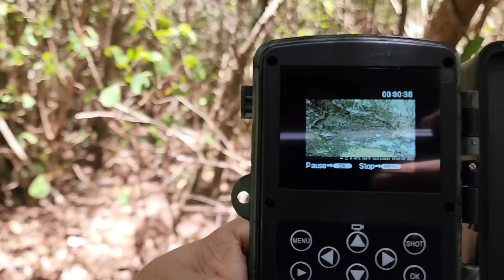Filmei com DRONE as TORRE EÓLICAs,fui buscar minhas CÂMERAs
Mostrei as torre eólica com drone, vejam quanta demolição.